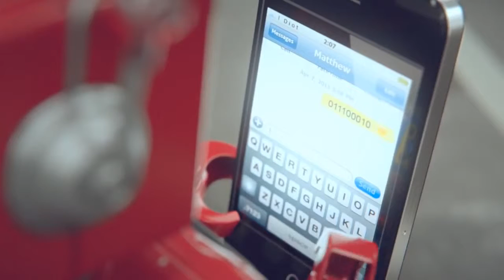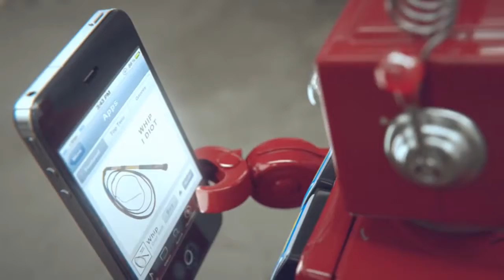08 IDIOTS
Video emitido en las  Jornadas Sobre Educación para la Salud-Prácticas Saludables, celebrada el 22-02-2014 en el Colegio Nuestra Señora de Araceli de Lucena, impartidas por FAPA-AGORA y organizadas por SURCO -Federación de AMPAS del Sur de Córdoba-